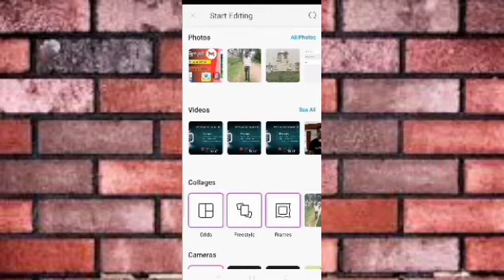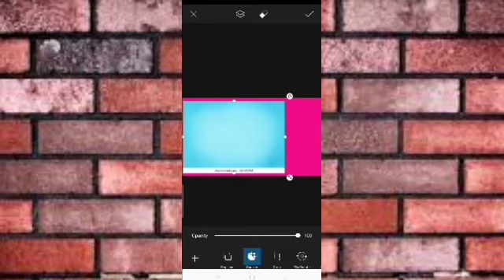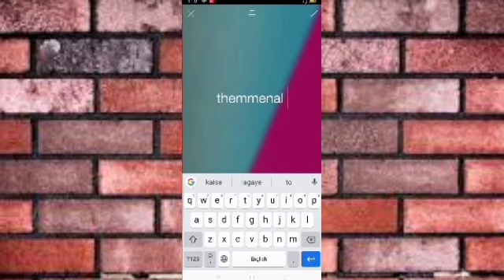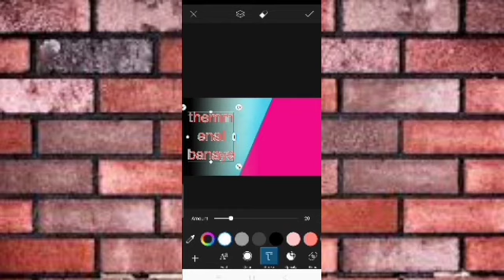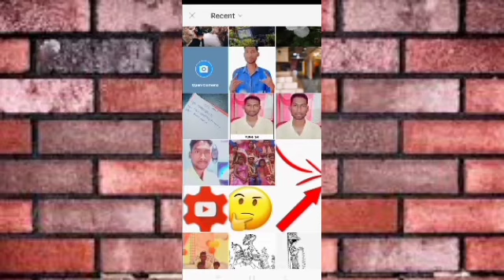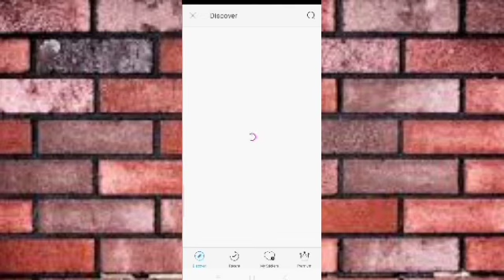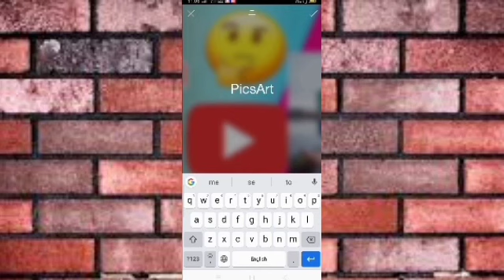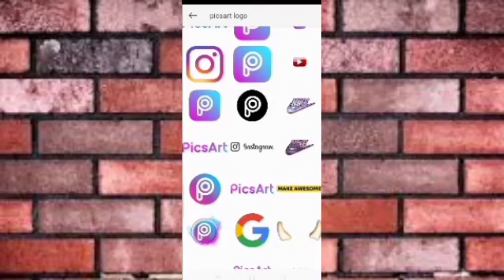PicsArt se thememel banaye | video thememel kaise banaye |PicsArt Ne kalmal Kya 2021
Hello
Dosto

Is video ko dekhne ke bad PicsArt se profational thememel banana shikh jayenge

video ka thememel banaye

Dhanyawad 🙏